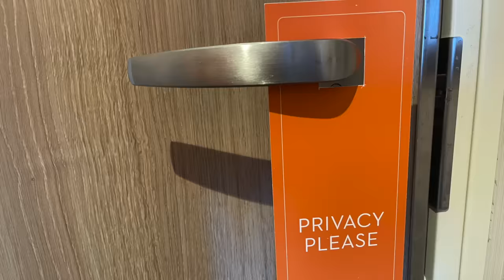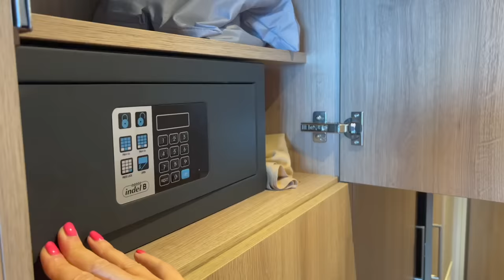17 Things to NEVER Do in Your Cabin on a Cruise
Going on a cruise? Here are the things to never do in your cruise cabin! From cruise balcony no-no's to mistakes to avoid in your cruise cabin bathroom, this video is a must-watch for all cruisers.

Cruise ship cabins are different than hotel rooms. This means there are different rules & things cruise passengers need to be aware of. These cruise cabin mistakes are not well known, especially by first time cruisers. Doing some of these things can cause issues & problems, & even get passengers booted off the cruise ship!

Includes cruise cabin safety tips, rules & cruise etiquette & all the cruise information you need.

In addition to things to never do on a cruise in your stateroom, you'll also learn some cruise tips that will help you use you cabin space better & enjoy your cruise vacation.

Whether you're cruising with Carnival Cruise Line, Royal Caribbean, Norwegian Cruise Line, Celebrity Cruises, Princess Cruises, Virgin Voyages or any other cruise line, these cruise travel tips will be useful.

CRUISE ESSENTIALS

Non-surge power cube with USB-A & C
Packing cubes
Compression cubes
Weekender carry-on bag
Waterproof phone cases on lanyards
Cruise card holder
Passport wallet
Travel shoe bags
Air tag holders (for Medallion too)
Tile tracker
Pop up hamper
Ginger candies
Reef safe sunscreen
Night light
Beachy bag
Collapsible bottle
Water bottle
Toiletry containers
Travel hairdryer
Travel cabin fan
Universal adapter
Travel luggage scale
Lightweight foldable backpack
LEVEL 8 Carry on luggage
Checked luggage 24"
Luggage tag holder:
*Royal Caribbean